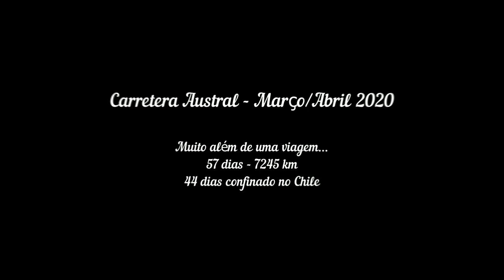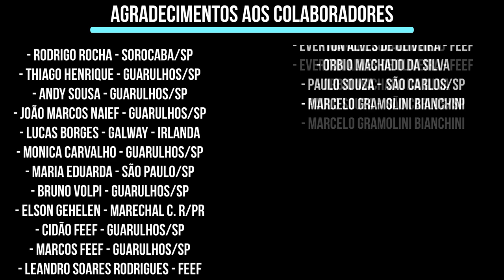EP.17 CARRETERA AUSTRAL E USHUAIA - CHILE CHICO QUARENTENA EP 1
- Grupo de WhatApp AMIGOS DO VOLPI. LINK do Grupo

🔔 Apoiadores da Expedição Ushuaia e Carretera Austral 🔔
- Rodrigo Rocha - Sorocaba/SP
- Thiago Henrique - Guarulhos/SP
- Andy Sousa - Guarulhos/SP
- João Marcos Naief - Guarulhos/SP
- Lucas Borges - Galway - Irlanda
- Monica Carvalho - Guarulhos/SP
- Maria Eduarda - São Paulo/SP
- Bruno Volpi - Guarulhos/SP
- Elson Gehelen - Marechal C. R/PR
- Cidão -FEEF - Guarulhos/SP
- Marcos FEEF - Guarulhos/SP
- Leandro Soares Rodrigues - FEEF
- Ricardo Urich - FEEF
- João Evangelista Bispo - FEEF
- Wagner Kurbhi Raia
- Marcos Roberto da Silva Araújo
- EdCarlos Teixeira de Melo
- Rubim de Toledo
- Claudinei Aparecido Mazetti
- Manuel Bugalho Neto
- Everton Alves de Oliveira - FEEF
- Orbio Machado da Silva
- Paulo Souza, de São Carlos/SP!
- Marcelo Gramolini Bianchini
- Roberto Túnel Barberito
- José Márcio da Costa Corrêa
- Jaqueline deodato Lima
- Jonhhy - FEEF
- Fábio Ribeiro CE
- Jackson Rodrigo Beje Pereira
- José Henrique Brinckmann
- Douglas da Silva Pinheiro de Almeida
- Palermo - FEEF
- Mauro Ehlers RVM Corretora de Seguros
- José Nilton da Silva
- Marcos Paulo Bezerra da Silva
- Suzinei Luís Montipo
- Rosiane de Moraes
- Glauciane Espírito Santo
- Eduardo Ramia FEEF